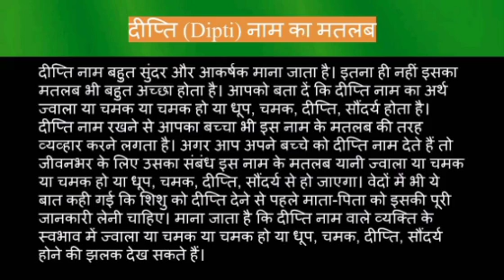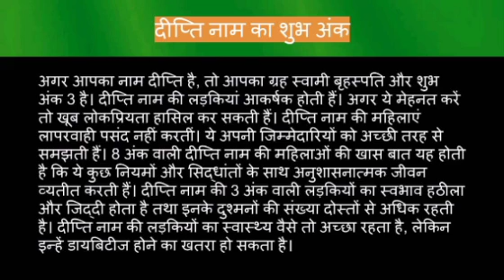Dipti name meaning in hindi | dipti naam ka matlab kya hota hai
Dipti naam ka matlab
Dipti name meaning in hindi
Dipti naam mane k